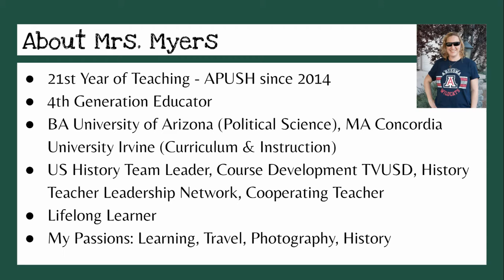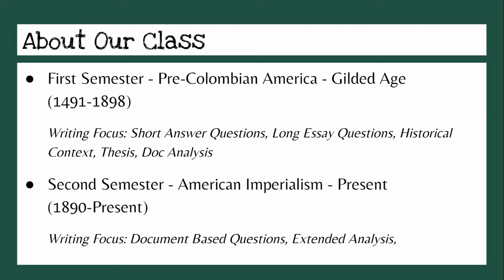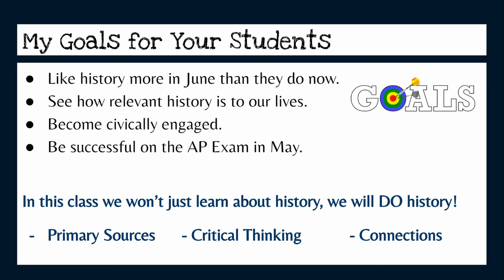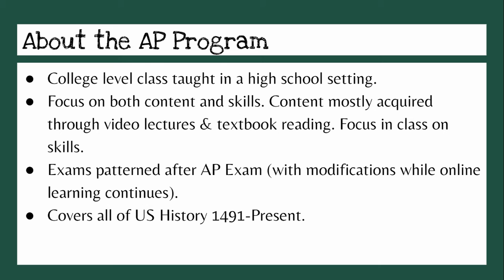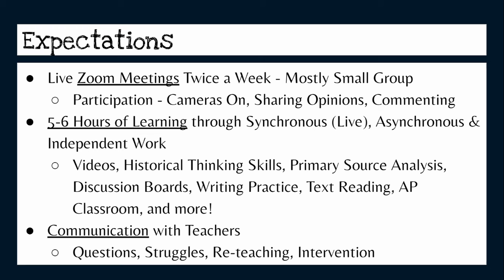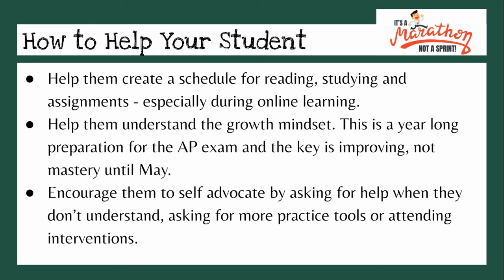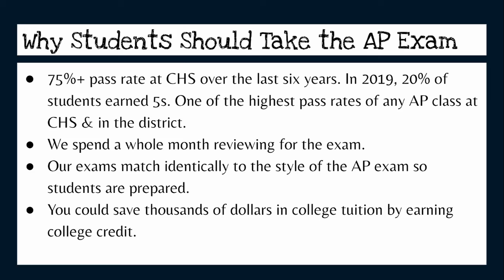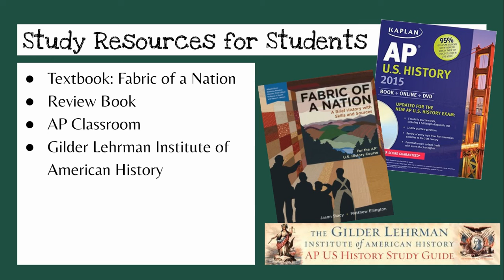APUSH Back to School